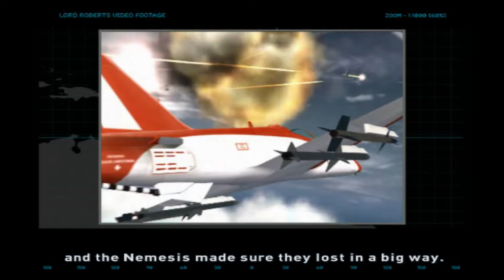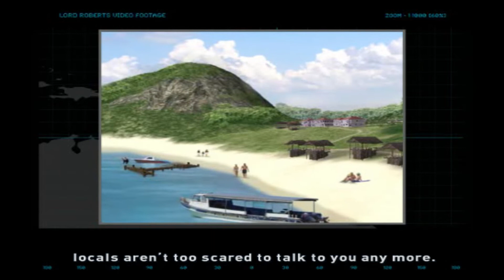Heatseeker (PS2) Mission 4.5: The Final Countdown and Ending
Note: This was played on an emulator.  The graphical tears are not the game itself, that is caused by PCSX2 running the game, because my PlayStation 2 has no issues running the game.

Top Gun Maverick ain't got shit compared to this.